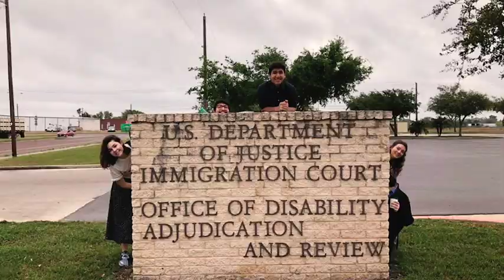Crossing The Line 2019